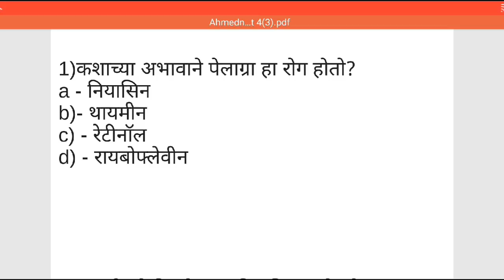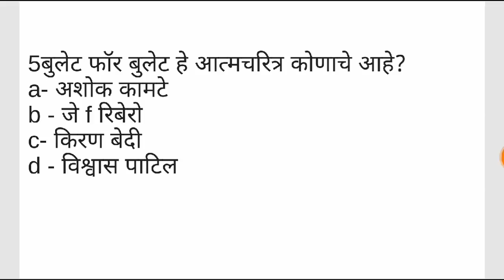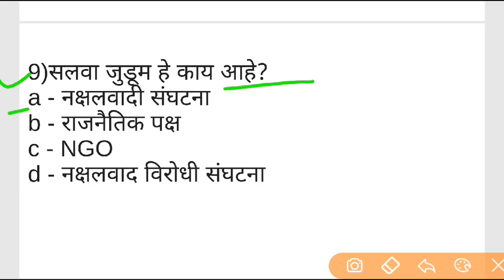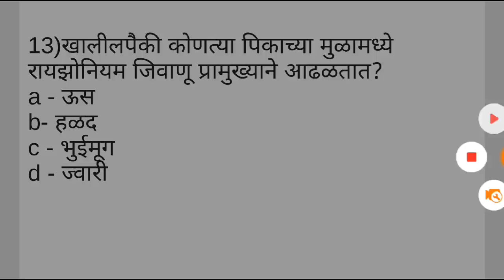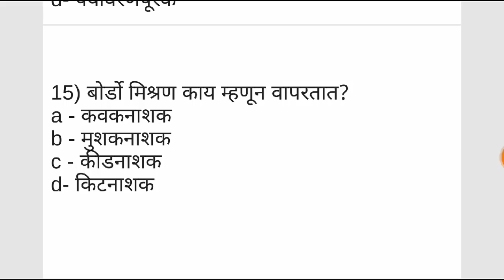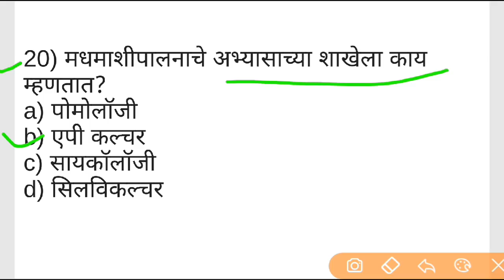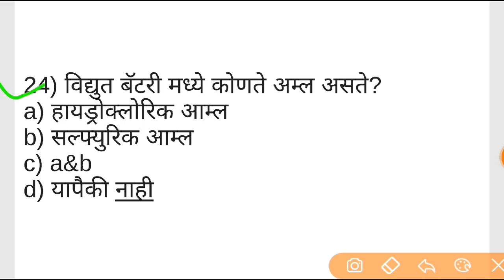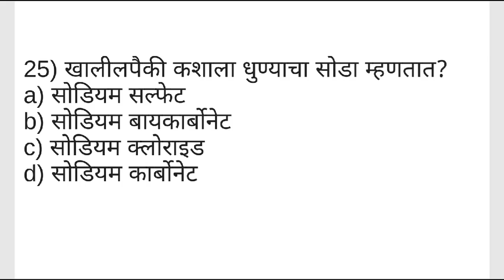Talathi bharti arogay vibhag zp आरोग्य सेवक || MPSC UPSC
Our queries

Talathi bharti
Arogay vibhag bharti
Arogay sevak questions
 gramsevk bharti
SMBprparation
SARKARI NOKRI
जिल्हा परिषद भरती प्रश्नपत्रिका
Talathi bharti questions